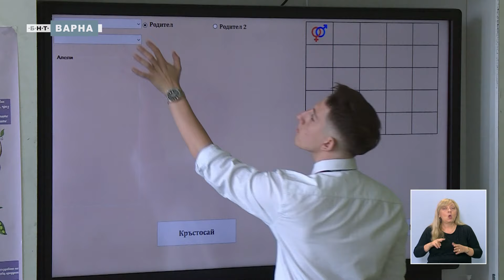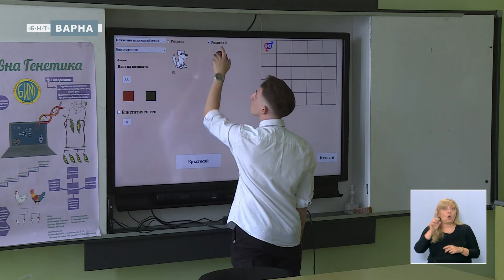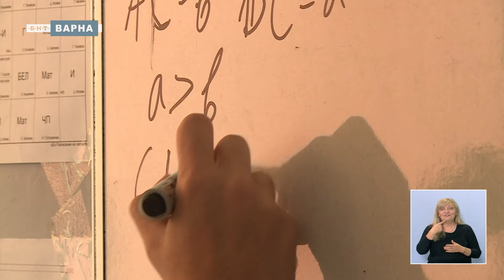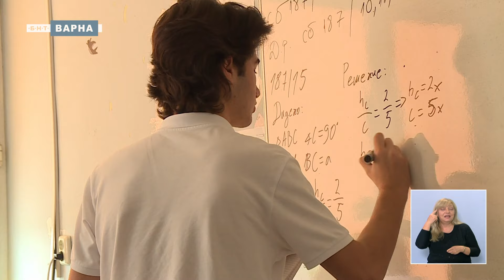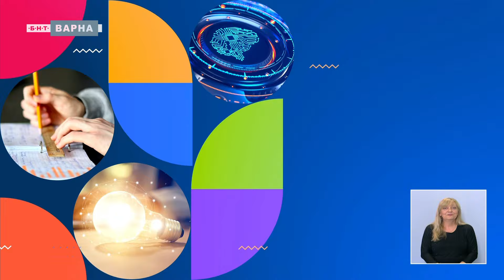ДА ВИДИШ КРАСОТАТА НА МАТЕМАТИКАТА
Най-сериозните успехи на учениците от варненската математическа гимназия “Д-р Петър Берон” са в областта на точните науки. Какво мотивира състезателите по астрономия, информатика и математика, как се съчетават математика, информатика и биология, от какво се интересуват най-малките ученици в гимназията.